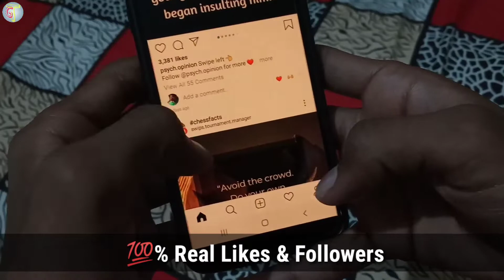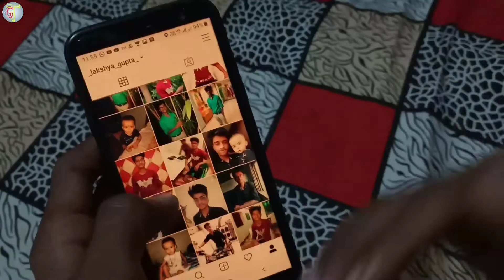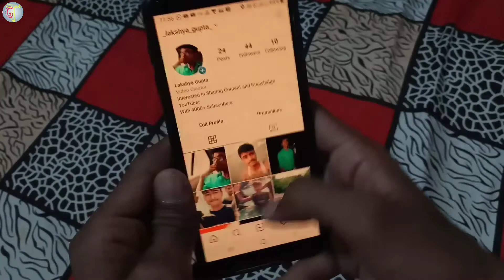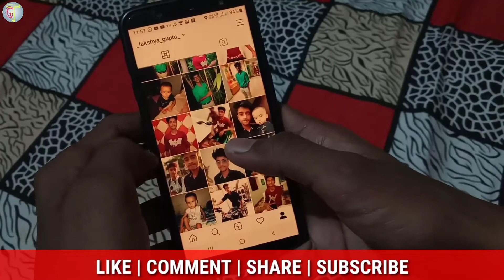Instagram Real Likes and Followers Kaise Badhaye | How To increase Real Insta Likes and Followers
Namaskar dosto, iss video me hamne apko btaya hai ki aap Real Instagram Likes And Followers kaise Increase kar sakte hai. 5 Genuine Ways apko hamne btaye hain jisse aap Instagram par apne Likes And Followers Increase kar sakte hain.